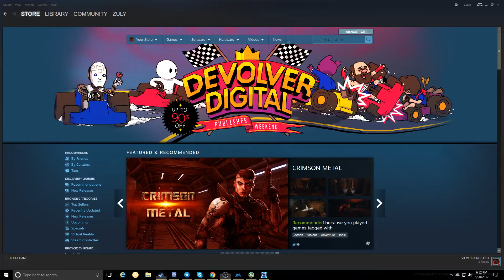The scrap fights back THe Surge EP2